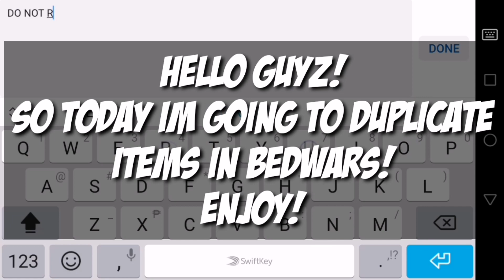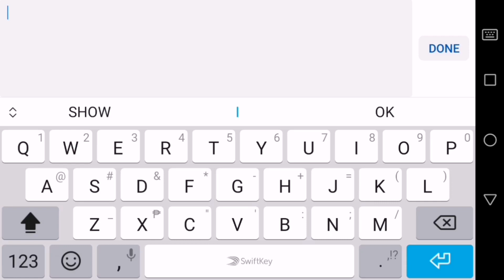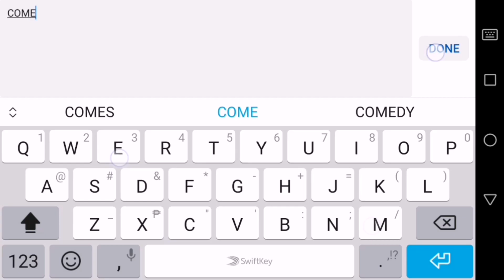Duplicating Best items in Bedwars 😏😉 - BlockmanGo 1.11.37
Hello Guys!
I duplicate the items in bedwars using gcubes. It really cost me alot.
Let see how it goes!
GOAL :
1000 : ✔️✔️✔️
2000 : ✔️✔️✔️
3000 : ✔️✔️✔️
4000 : ✔️✔️✔️
5000 : ✔️✔️✔️
6000 : ✔️✔️✔️
7000 : ❌
8000 : ❌
9000 : ❌
10000 : ❌